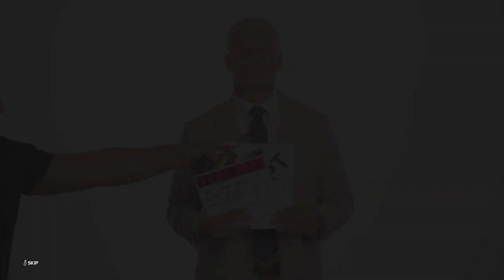WWE 2K24 My GM First Draft! Who shall I pick? 😅